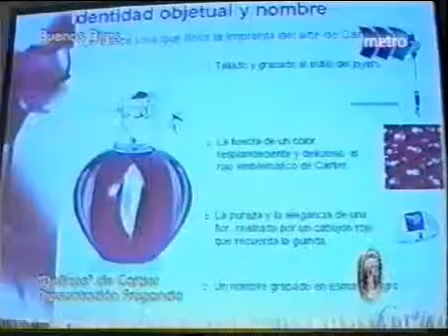DELICES DE CARTIER EAU DE PARFUMS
PRESENTACION DELICES DE CARTIER EAU DE PARFUMS
PRESENTACION DE PRENSA EVENTO DE SUSANA MILANO RRPP DIFFUPAR SA ARGENTINA
PROGRAMA DE TELEVISION CON TERESA POR TERESA  CALANDRA